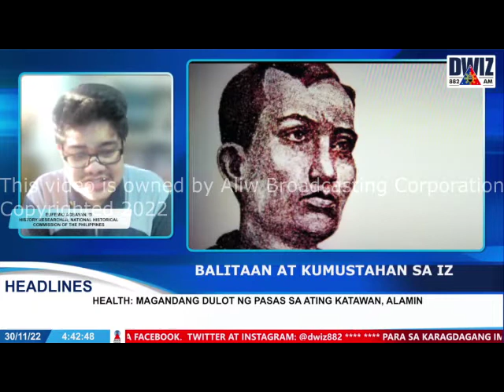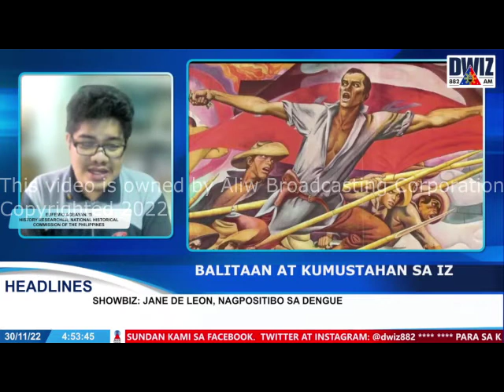NOVEMBER 30, 2022 BALITAAN AT KUMUSTAHAN SA IZ